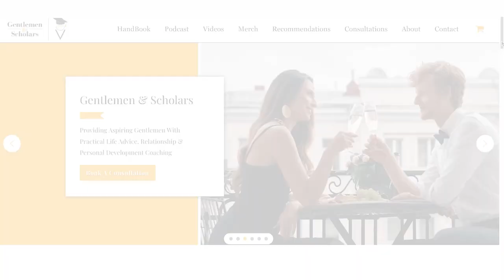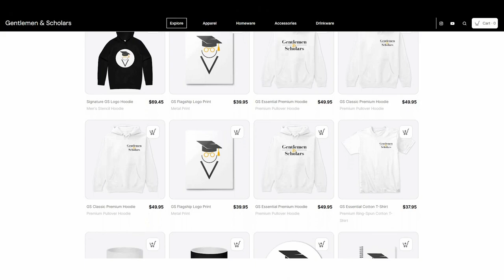CHOOSING SIGNALS She Expects You To APPROACH! 😉 | (Choosing Signals Approach Game)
choosing signals she expects you to approach! Today we discuss choosing signals approach game & how to handle choosing signals in public. If you are unsure of the different signs of choosing signals especially some of the more subtle choosing signals definitely tune in gents so that you can tighten your dating game & get the girl of your dreams!

Self-Improvement Hurdle?

Links to today’s highlighted Material:
The Way Of The Superior Man
Think & Grow Rich

Video Recording Gear

//Prinse
I am Prinse, an entrepreneur, and dating & self-improvement coach. I hope to share a perspective with you on literature, style, dating, & personal development. Over the years I have integrated strategies & principles that have been transformative in my life. I hope it will do the same for you too!